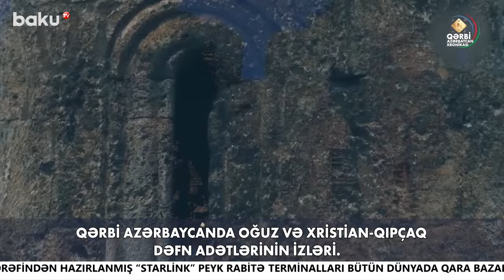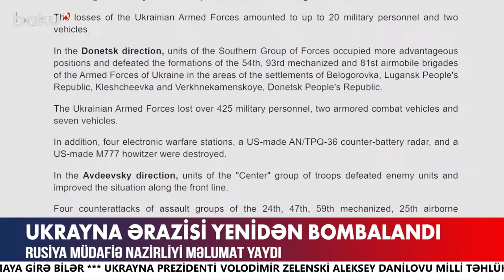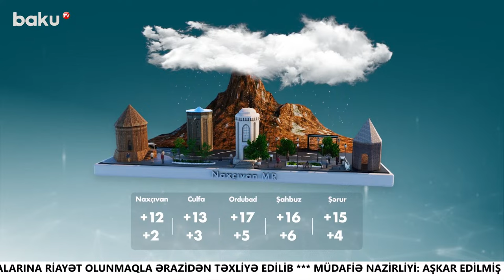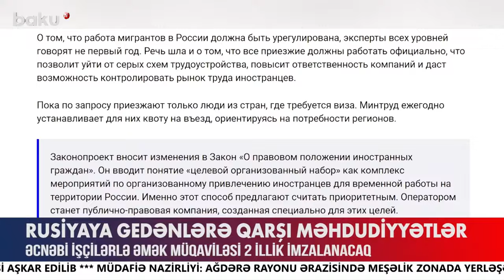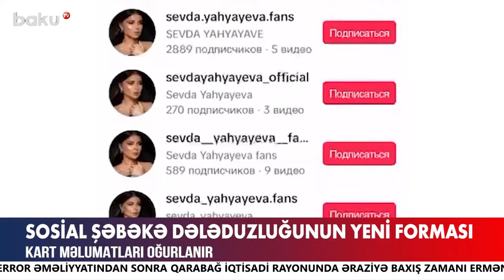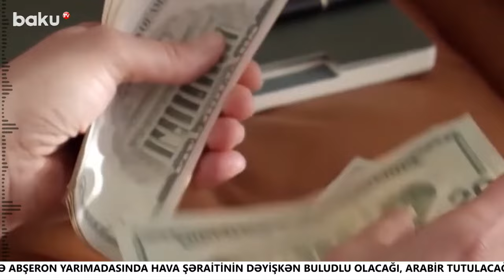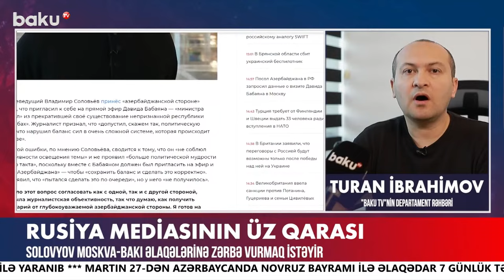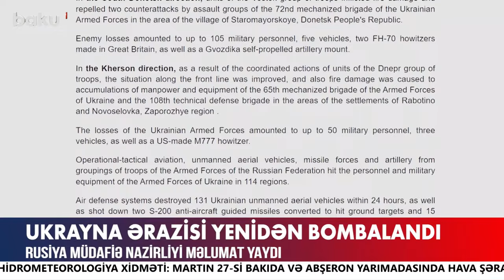Baku TV - Canlı yayım (26.03.2024)